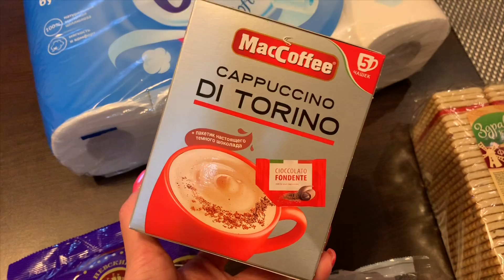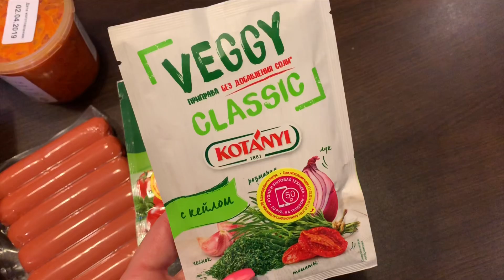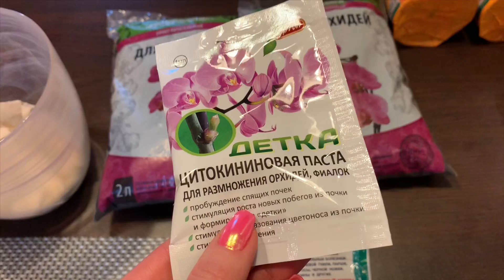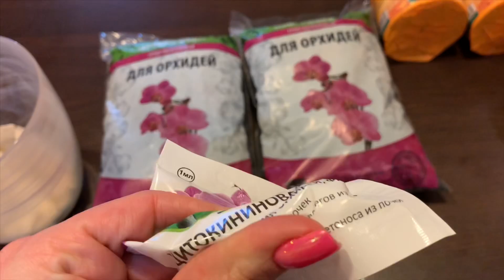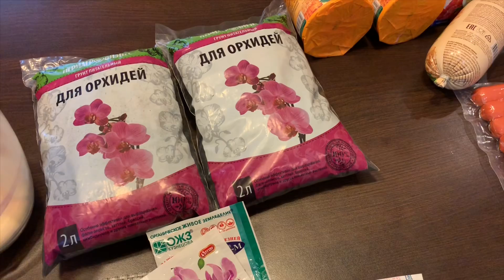ДЕЛА ТЕКУЩИЕ | ПОКУПКИ ФИКС ПРАЙС | ПЯТЕРКА | НА ФУТКОРТЕ VLOG:21.04.19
ПРИГЛАШАЮ АКТИВНЫХ АМБИЦИЗНЫХ ДЕВУШЕК РОССИИ В СВОЮ КОМАНДУ.
указанным ниже.